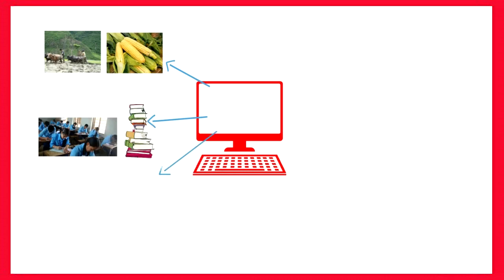भोट के मा - कम्प्युटरमा